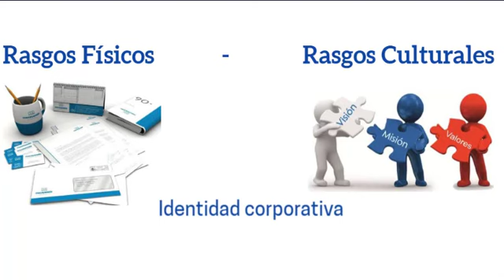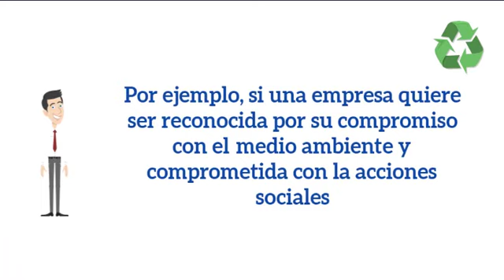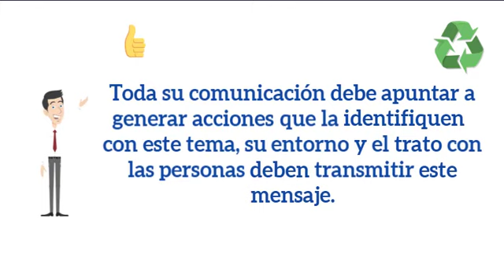🛑Qué es y en qué se diferencian ✔️imagen, identidad y comunicación corporativa❓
🔊Tips de Publicidad:🛑 Diferencias entre imagen, identidad y comunicación corporativa, definieremos cada una y conoceremos sus principales diferencias. Muchas veces se tiende a confundir estos término y son diferentes, en este video definiremos cada uno para que puedas entender la difrencia de estos conceptos muy  utilizados en publicaidad.